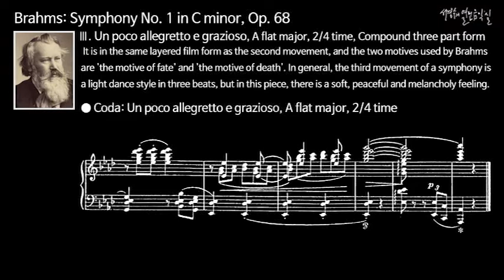브람스 교향곡 제1번 다단조, 작품68 제3악장: 우아하고 조금 빠르게, 내림가장조, 2/4박자,겹세도막 형식 - 겹세도막 형식의 코다이다.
Brahms: Symphony No. 1 in C minor, Op. 68-Ⅲ. Un poco allegretto e grazioso-Coda'

브람스 교향곡 제1번 다단조 작품68
제3악장: 우아하고 조금 빠르게, 내림가장조, 2/4박자,겹세도막 형식-코다